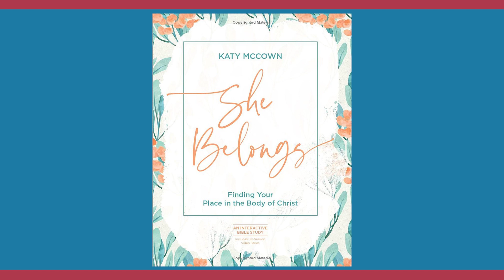5 Big Jewelry Trends for Fall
On the channel today, I’m sharing 5 BIG jewelry trends for fall and showing you examples of cheap vs. expensive. Can you tell the difference?

Mark your calendar: SEPTEMBER 7TH AT 7 PM est ON THE Style by color fb page. LIVE TREND PARTY to kick off the Fall season, I’ll reveal the colors of the closet outfit planner and give you some pointers on how to curate your closet for the Fall season. You won’t want to miss it! It’s FREE so mark it on your calendar now!

I get dressed each day using the Spring and Summer Closet Outfit Planner…get yours at 2023 Spring+Summer Closet Outfit Planners (stylebycolor.com)